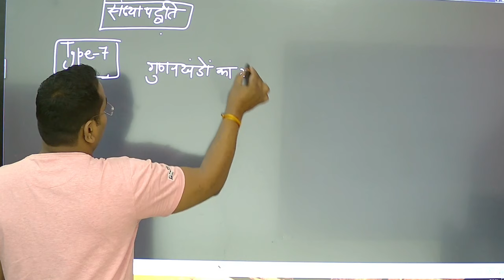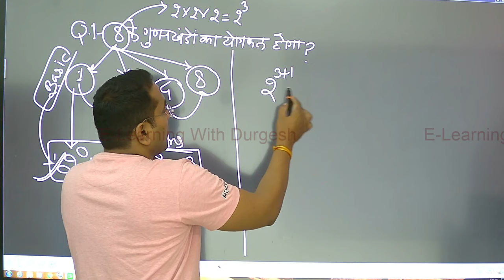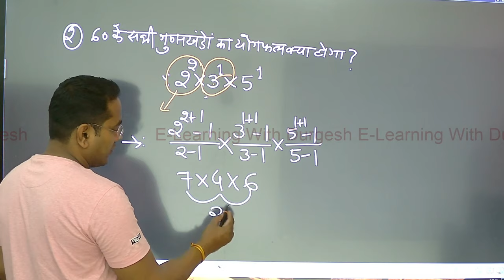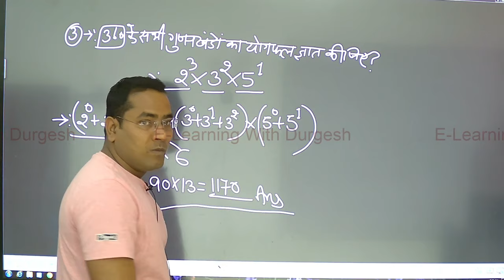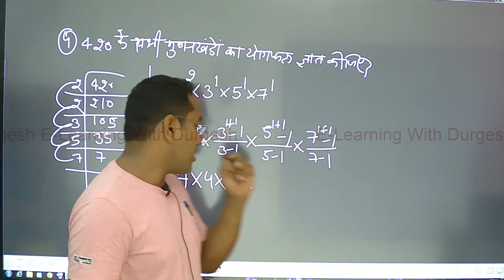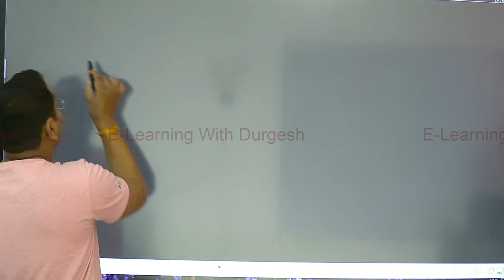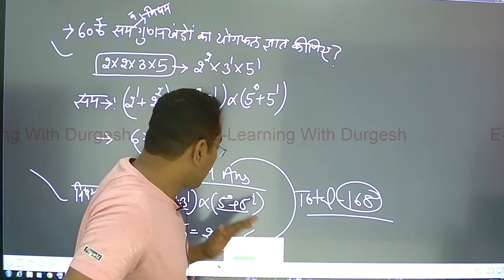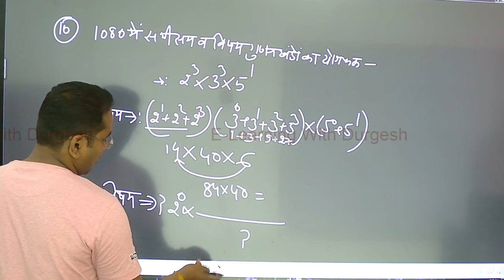UP POLICE 2024 | गणित MATHS | Number System संख्या पद्धति #04| UP Police Math By Angad Sir